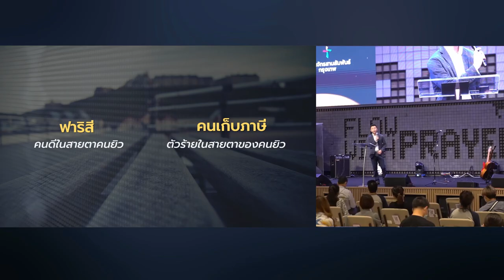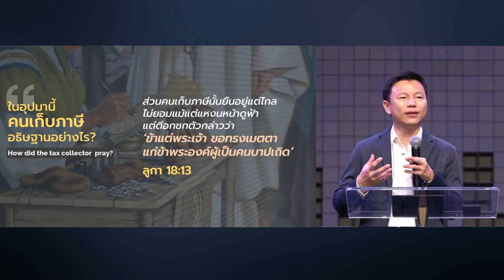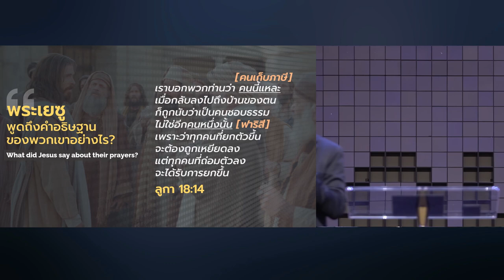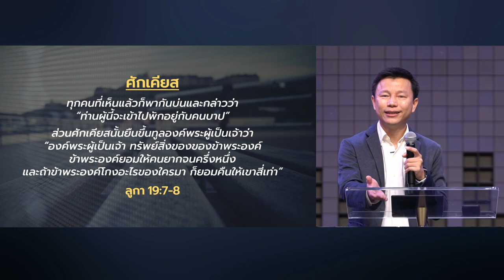คำเทศนา คำอธิษฐานที่พระเจ้าพอพระทัย (ลูกา 18:9-14)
คำอธิษฐานของฟาริสี และ คนเก็บภาษี เป็นตัวอย่างที่สะท้อนให้เห็นถึงท่าทีของเราลึกๆ ในการอธิษฐานกับพระเจ้า คำเทศนานี้จะทำให้เราหันกลับสำรวจตัวเองว่า เรายังยึดอยู่กับความชอบธรรมของตัวเอง หรือควรยึดมั่นในพระคุณและพระเมตตาพระเจ้า

00:00  คำอธิษฐานที่พระเจ้าพอพระทัย
08:15 ฟาริสีอธิษฐานอย่างไร?
13:14 อันตรายจากความชอบธรรมที่ได้มาด้วยตัวเอง
18:16 คนเก็บภาษีอธิษฐานอย่างไร?
28:27 พระเยซูพูดถึงคำอธิษฐานของพวกเขาอย่างไร?
35:43 ความหยิ่ง อันตรายต่อจิตวิญญาณอย่างไร?

คำเทศนา วันอาทิตย์ที่ 27 มีนาคม 2022